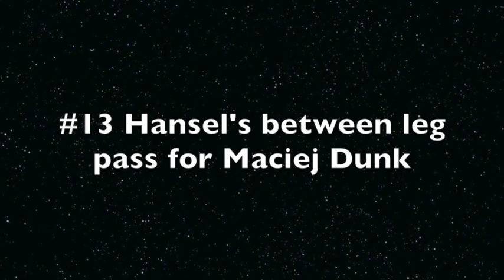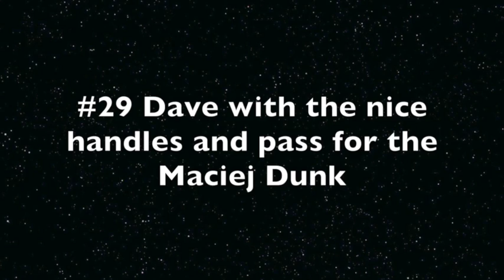Vote for the Top 2014-15 Mountain Mission School basketball plays.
Vote for the Top Play of our 2014-15 season and have a chance to win our team's merchandise (No age or country limits - Everyone can participate!). Here is how it works: 1) Watch the video below. 2) Pick top 3 videos you like the most... (All videos are numbered so)...3) Write the number of your 3 picks in comments box or as direct message to us (your top pick will get 5pts, second pick - 3pts, third pick - 1pt). You can vote until midnight, May 22 (Friday). Voters of the Winning Play get a chance to win!!! 2014-15 Top Mountain Mission plays: The Nominees:
#1 Hansel's lob for a Harold Dunk
#2 Hansel pass to Jethro For the Dunk
#3 Maciej's Dunk vs Huntington Prep
#4 Back to Back to Back Dunks vs. Moravian Prep
#5 Hansel's pass for a Maciej Dunk vs Huntington Prep
#6 Hansel's pass for Jethro's Dunk
#7 Szymon's pass to Harold for a dunk vs Oak Hill Academy
#8 Daniel's block on the Dunk vs Oak Hill Academy
#9 Szymon's game winner vs Our Savior
#10 Maleik Pass for a Jethro Dunk
#11 Jethro's Block vs Potter's House
#12 Jethro's block vs Huntington Prep
#13 Hansel's between leg pass for Maciej Dunk
#14 Jethro's Block vs Oak Hill Academy
#15 Kuba's lob for Maciej's Dunk
#16 Jethro's Block on the dunk vs Hargrave Military Post Grad
#17 Harold's last second game winner
#18 Kuba's lob for Harold's Dunk
#19 Bikim's lob for Harold's dunk
#20 Bikim's steal and Dunk
#21 Jethro's block vs Quality Education
#22 Hansel's Pass for the Jethro Dunk
#23 Hansel's handles and wrap around pass
#24 Harold's Block on a dunk vs Cape Henry
#25 Hansel's steal and behind the back layup
#26 Maleik's block on a dunk attempt
#27 Szymon's behind the head layup
#28 Charles with the tip dunk
#29 Dave with the nice handles and pass for the Maciej Dunk
#30 Kuba's pass for the buzzer beating Dunk by Maciej

Since 1921, God has brought more than 20,000 at-risk youth out of their distress and into the land of promise that is Grundy’s Mountain Mission School.

We serve as home, church and school to more than 200 kids in need, coming to us not only from Appalachia, but also from more than 60 countries worldwide.

MMS provides each child with the foundation of first-rate academics, a loving family environment, positive social support, and a firm commitment to the gospel of Jesus Christ.